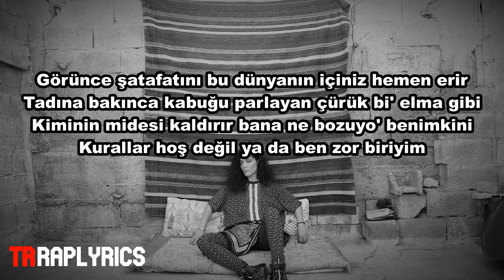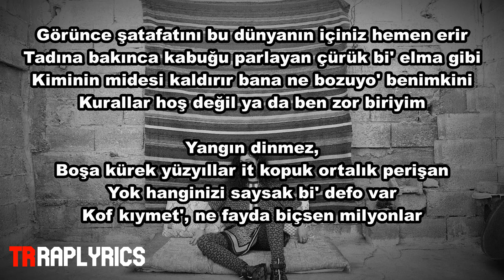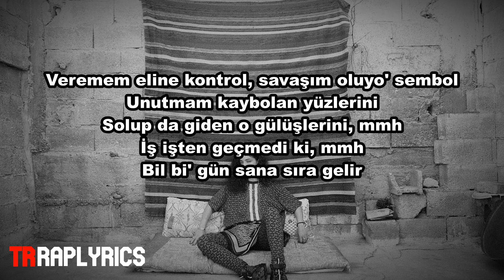Kara Tiyatro Sözleri/Lyrics (Lil Zey)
TrRapLyrics
Kara Tiyatro Sözleri:

[Ön-Nakarat]
Görünce şatafatını bu dünyanın içiniz hemen erir
Tadına bakınca kabuğu parlayan çürük bi' elma gibi
Kiminin midesi kaldırır bana ne bozuyo' benimkini
Kurallar hoş değil ya da ben zor biriyim
Bindiği tekne dünyada tek güya
Ağzından hiç düşmez milyon dolar
Fark yok bi' nevi mal, çok var veliaht
Ruh eşi paraya kıy, nikah yaz beni şahit

[Nakarat]
Kara tiyatro, benim başrol
Tamiri tahmininden inan zor
Onlar hep hep görünce kalbini hor
Takatin tükenir düşersin yorgun

[Verse 1]
Hislerim normal değil, d'i' mi?
Hep formalite sevginiz
Gizli saklı yaşa şovdan iyidir
El âlemin torba değil, ağzı saçar nefret kin (Deliler)
Sırtlanmaya çalıştığım bu yük ağır
Sırtlanların arasında yalnızlığım
İstesem de terk etmeyi yaptım hırs
Günah şehriniz, doluyo' vadeniz

[Ön-Nakarat]
Yangın dinmez, boşa kürek yüzyıllar it kopuk ortalık perişan
Yok hanginizi saysak bi' defo var
Kof kıymet', ne fayda biçsen milyonlar

[Verse 2]
Sokulma yanıma gecemi sabaha katarım bulurum yol
Kanıma canıma gözünü dikeni un ufak ederim, tuz (Buz)
Alışır elini kolunu sallaya gezer o düzeni yoz
Örümcek beyinler baskıyla kesemez sesimi, kuralı boz
Veremem eline kontrol, savaşım oluyo' sembol
Unutmam kaybolan yüzlerini, solup da giden o gülüşlerini, mmh
İş işten geçmedi ki, mmh
Bil bi' gün sana sıra gelir